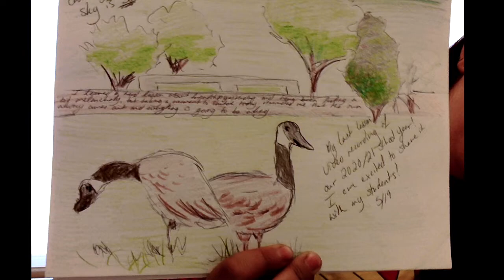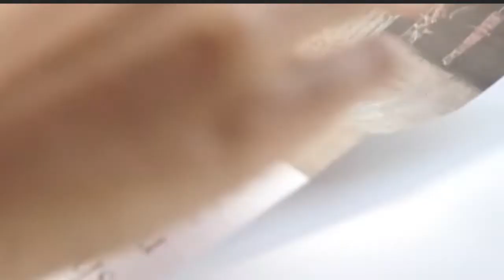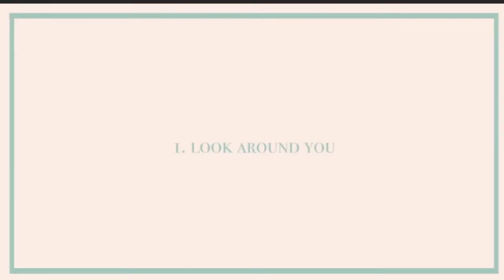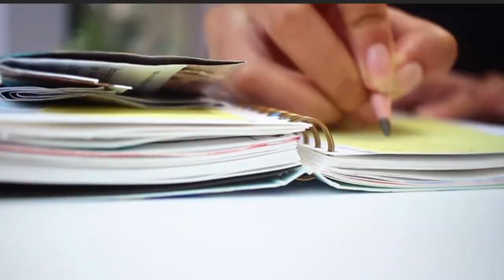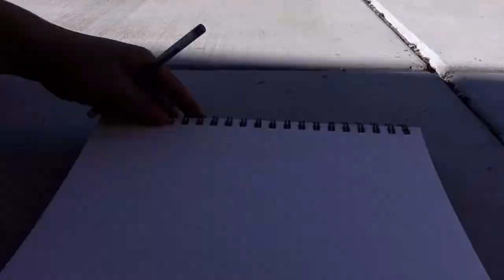Last LAST Art lesson before Summer: Art Journaling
Make sure to ask an adult before going outside for this lesson!

These as well as some of the images in this video are not my intellectual property